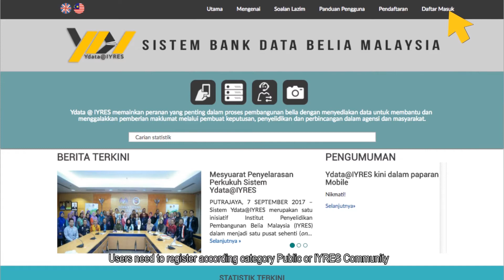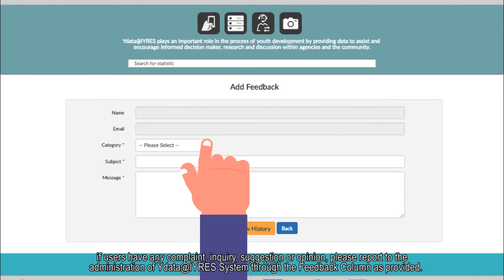YdataIYRES Korperat Video